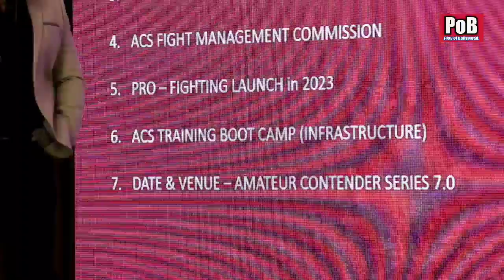Amateur Contender Series 7 - roadtoproACS 7 - Fight Like Pro Amateur MMA Fights in India